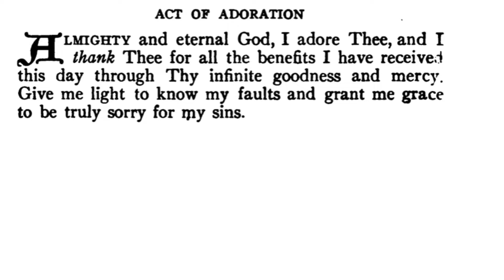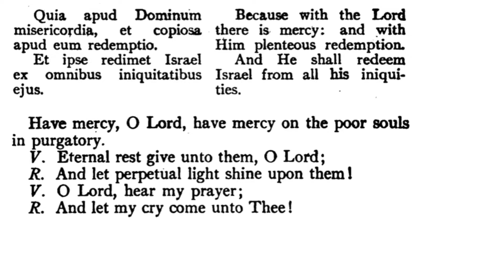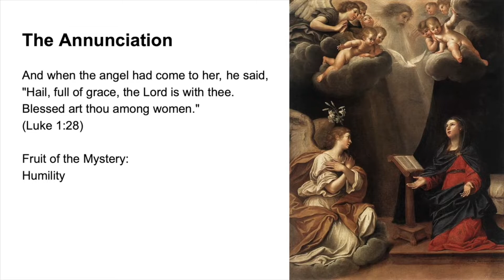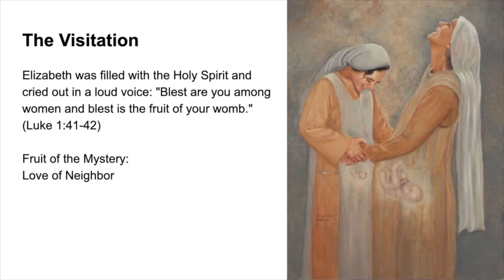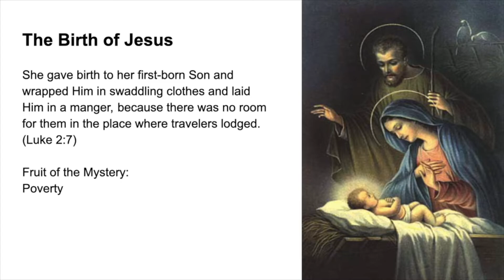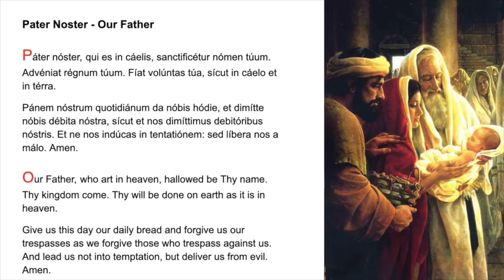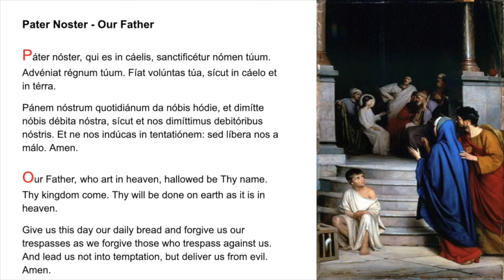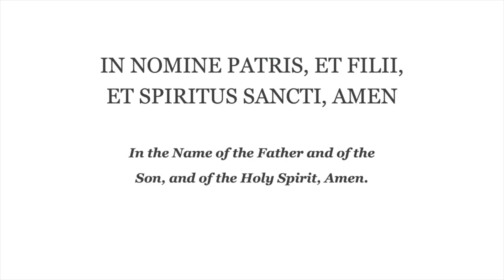💙 Evening Prayer (Fr. Lasance) + Rosary in Latin (Joyful Mysteries) 💙